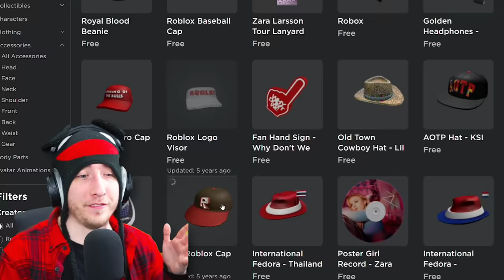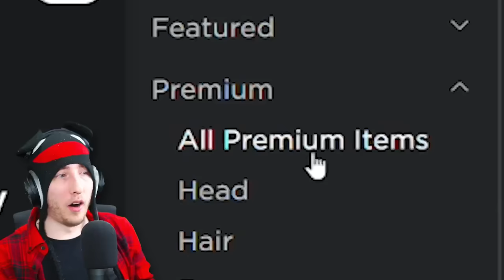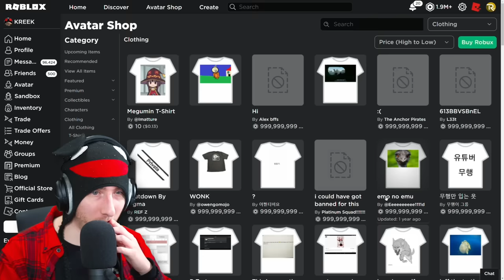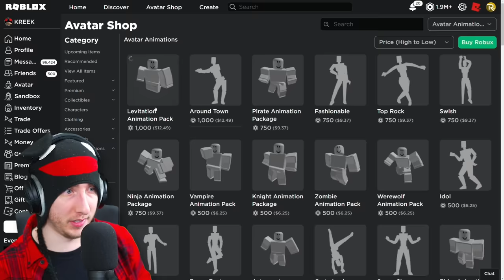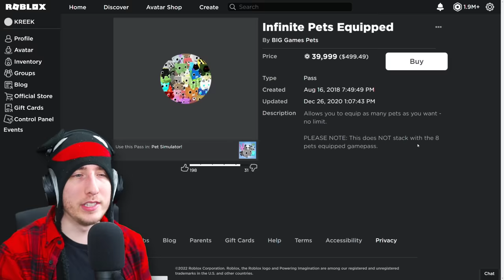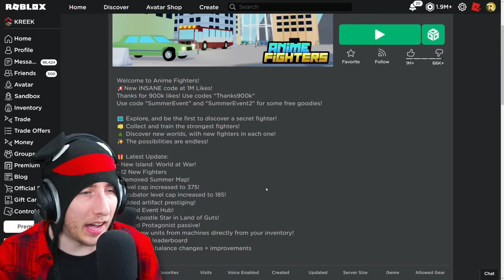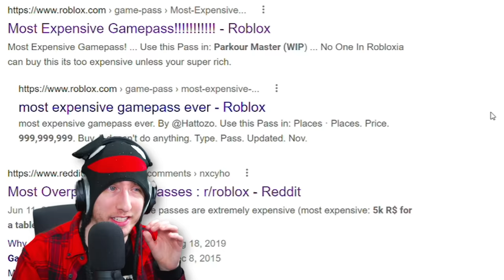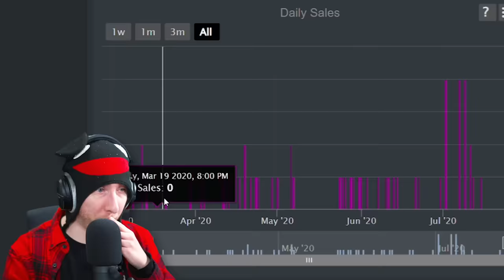Buying Roblox's Most EXPENSIVE Items!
what is the most expensive roblox item?